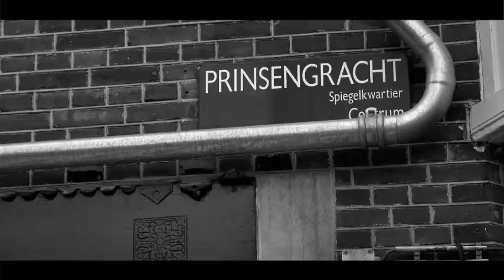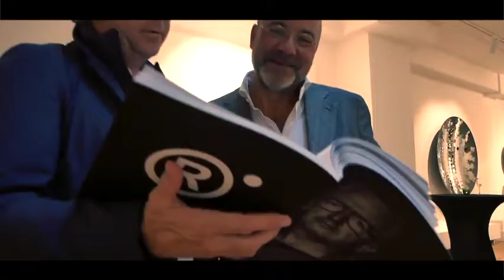Exhibition "SOUL" at Smith Davidson Gallery Amsterdam